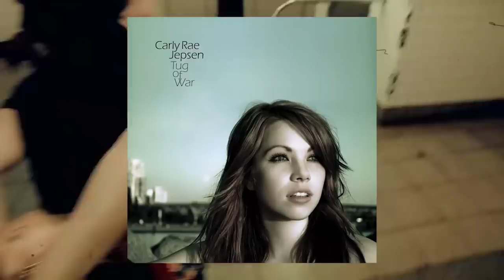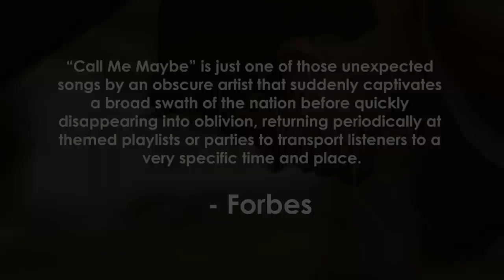What Happened To Carly Rae Jepsen?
Carly Rae Jepsen took the stage intentionally 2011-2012 with the massive success of “Call Me Maybe” and faded into obscurity, but what happened to her? Let’s find out.